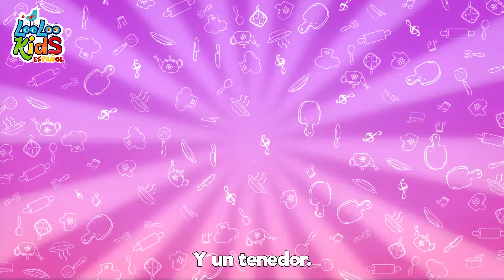🐤🐥Los Pollitos Dicen Pio Pio y Las Mejores Canciones Infantiles LooLoo Kids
🐥🎶 "Los pollitos" es una canción infantil muy conocida que cuenta la dulce historia de unos pollitos y su mamá gallina. Los pollitos hacen "pío, pío, pío" cuando tienen hambre o frío, y la gallina los cuida amorosamente. 🎵🐓

🌽🌾 La gallina busca maíz y trigo para alimentar a sus pequeños pollitos, y también les ofrece protección y abrigo bajo sus alas. Los pollitos duermen acurrucaditos bajo el cuidado de su mamá gallina hasta el otro día.

🥰 Cuando los pollitos se levantan, le dicen "mamacita, tengo mucha hambre, dame lombricitas". Es una imagen tierna y encantadora que muestra el amor y la atención que los pollitos reciben de su madre.

🌟👶 Esta canción enseña a los niños sobre el cuidado maternal y la importancia de la familia. Con su melodía alegre y sencilla, "Los pollitos" se convierte en una canción favorita para los más pequeños, quienes disfrutan cantarla y bailarla mientras aprenden sobre los animales y el amor maternal. 🎉🎶🐣

dicen mamacita,
tengo mucha hambre
dame lombricitas.